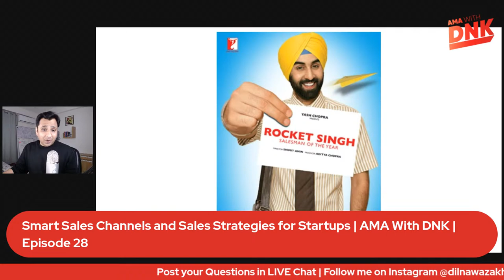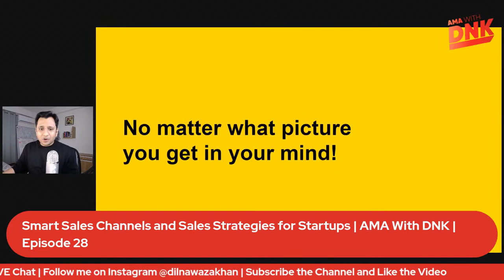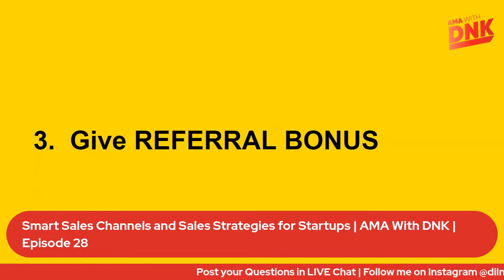Smart Sales Channels and Sales Strategies for Startups | AMA With DNK | Episode 28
What acts as ‘oxygen’ to startups? Sales, obviously!

In this episode of AMAwithDNK, I will share my insights on ‘Smart Sales Channels & Strategies’ for businesses to sustain the market and strive.
We will discuss at length the traditional as well as contemporary sales channels, models, and strategies for startups to explore and adopt along with the importance of having multiple revenue streams to ensure business continuity.

About Dilnawaz Khan -

Dilnawaz is the Founder of Codesign Labs and Power Deck. He is also a Subject Matter Expert on Pitch Decks, Startup Fundraising, and Lean Startups. Dilnawaz is a renowned public speaker and has delivered several keynotes, panel discussions, workshops, training sessions at more than 100+ national level startup and business conferences and events along with forums like TEDx, Josh Talks, etc. Alongside running Codesign Labs and Power Deck, he acts as an Advisor at various academic institutions where he supports them with the creation of an entrepreneurial ecosystem focusing on student entrepreneurship and innovation.

📌 Follow Dilnawaz on 📌

💻 Equipment Information 💻

PC: Acer Nitro 5 Intel Core i5-9th Gen
WebCam: Logitech C930e Webcam
USB Mic: Yeti Blue
Mic Boom Arm: TechBlaze Boom Arm
Mobile Tripod: YUNTENG 9928
Headphone: Bose QuietComfort 35 II Wireless
Chair: Green Soul Monster Ultimate (S) (GS-734US)

00:00- Stream Stars
00:16- Introduction
01:20- Session Starts & What will be covered
02:25- What is Sales
04:24- Sales other than Product & Services
07:24- Characteristics of Sales
08:54- Conventional Method of Sales
13:37- Sales is not Marketing
15:07- Sales in Today’s World
21:44- Modern Sales Channels
30:28- Quick Sales Tips
35:00- QnA
51:03- Closing Remarks